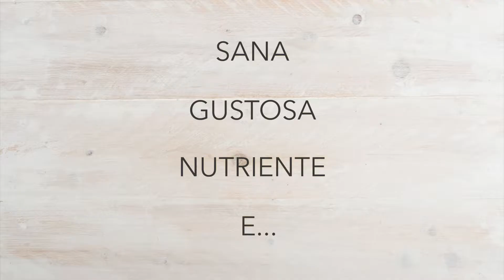Penne e Trivelline CMP Sport: performance, salute e gusto!